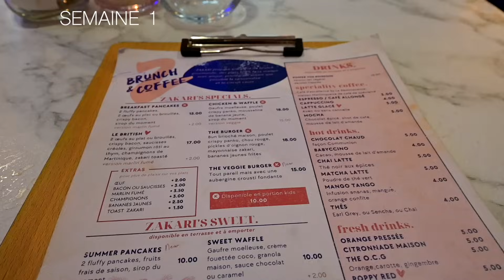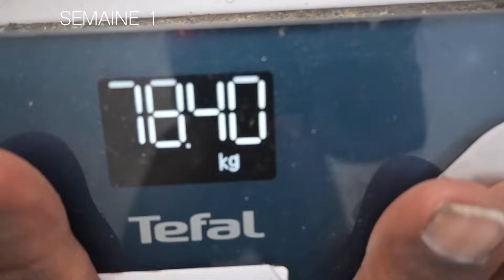DIET VLOG #7🍏JE CRAQUE !!! CHEATMEAL & BLABLA RÉGIME !!!!🍔